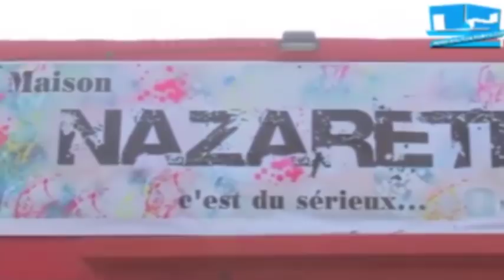JOURNALISTE ARSENE KAMANGO A DÉVOILÉ B ARTISTES CONGOLAIS NA BA ART NA BANGO SUIVEZ